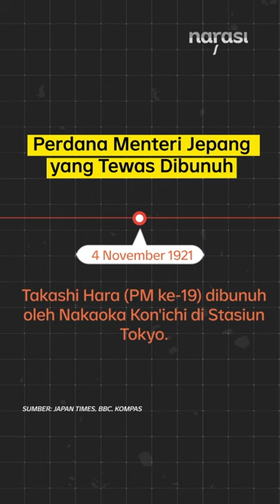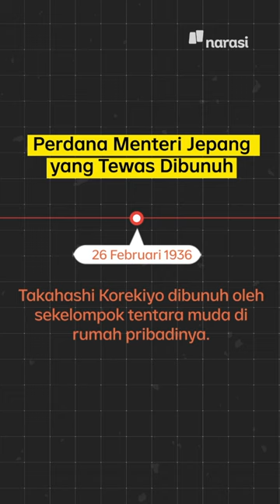Shinzo Abe dan Para Pejabat Jepang yang Dibunuh | Narasi Daily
Mantan Perdana Menteri Jepang, Shinzo Abe, tewas ditembak. Kematiannya bikin geger Jepang dan dunia. Tapi, sejarah mencatat, Abe bukan sosok pertama yang dibunuh sebab jabatan politik yang pernah diemban. Jepang ternyata punya rekam jejak yang buruk soal itu.

Simak di video ini.

(Narasi)